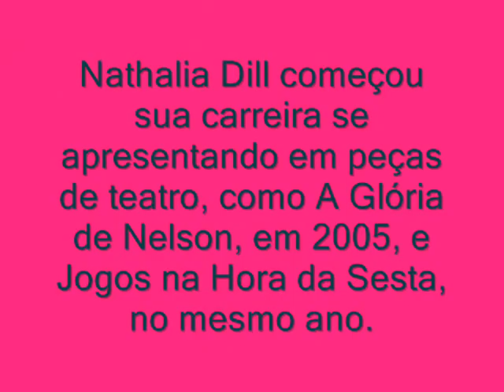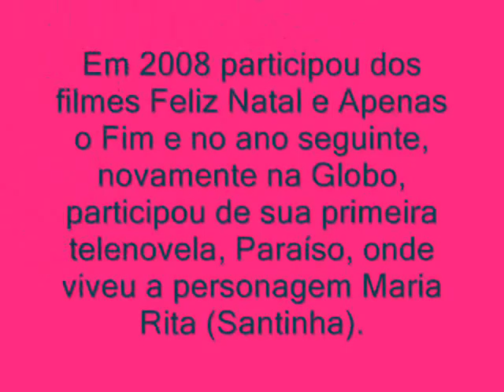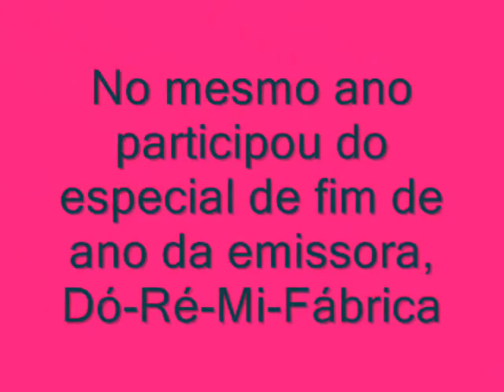Homenagem a Nathalia dill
Fiz esse video em homenagem a nossa atriz linda NATHALIA DILL..